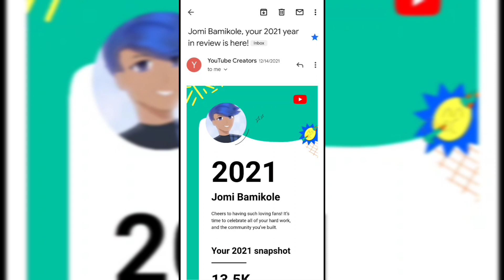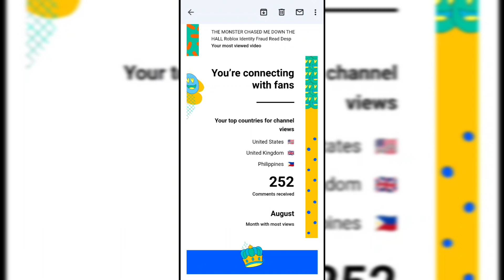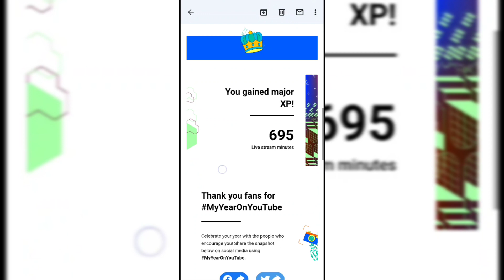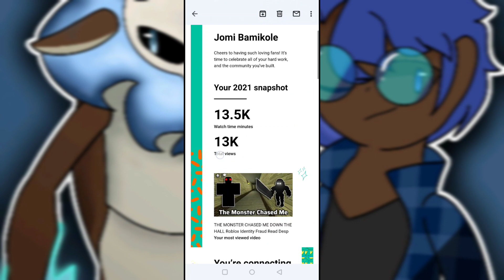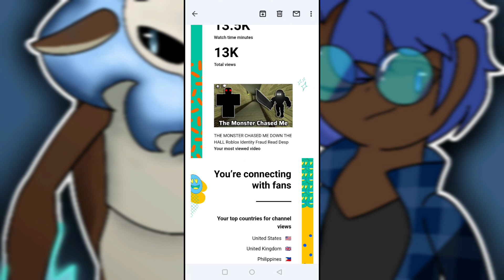MY 2021 STATS REVIEW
In today's video, I will be going over my 2021 statistics with you guys.

Socials -